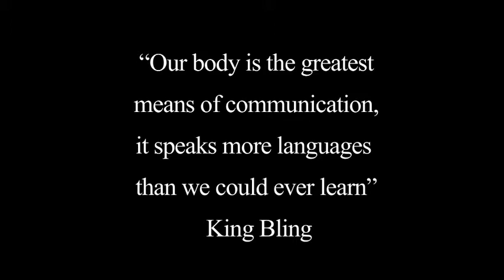Bebe Sumtin ft R2bees - Omoge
Music Video by Bebe Sumtin performing Omoge